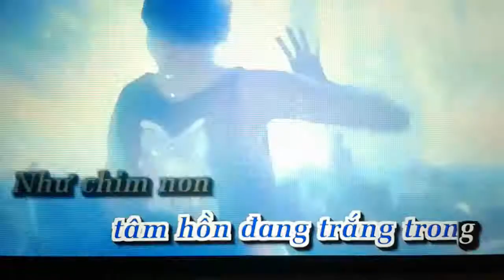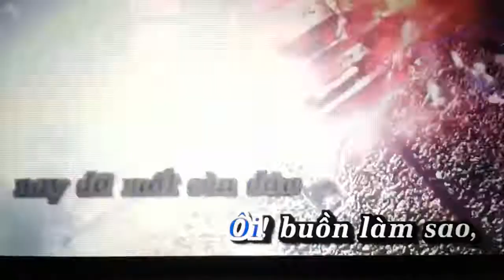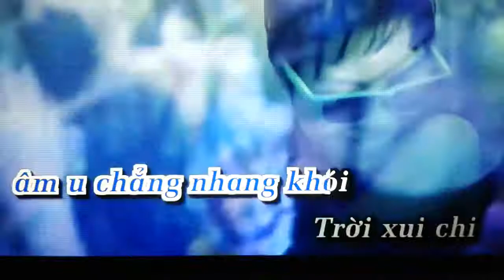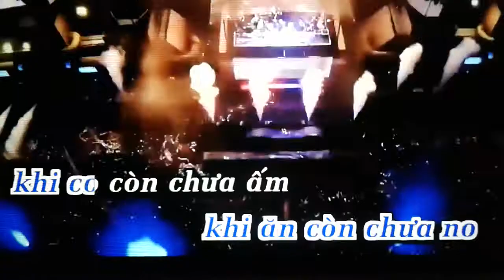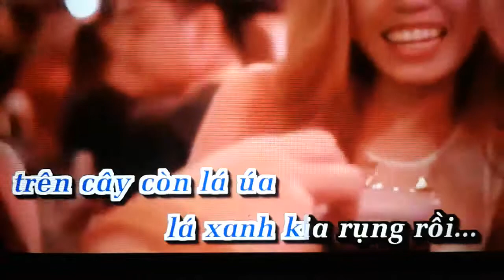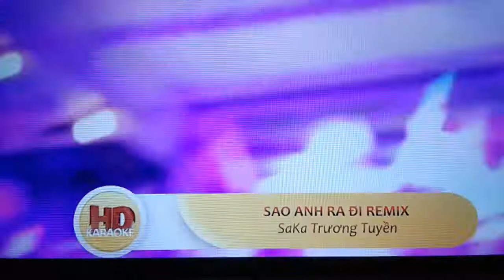Đồi thông hai mộ Remix-500 anh em lên đồi thông nào